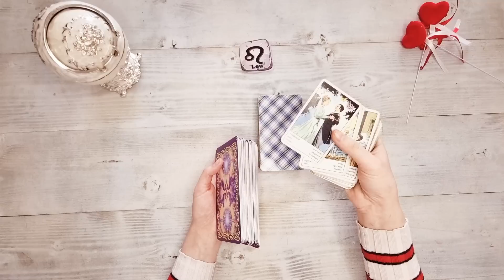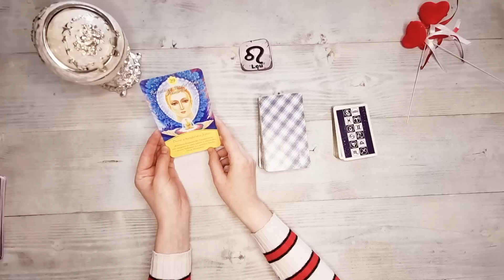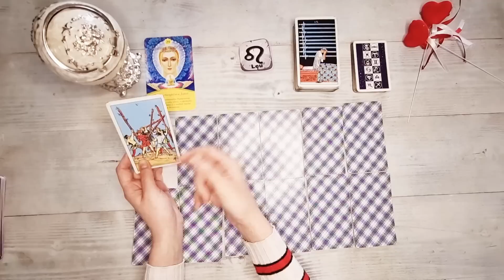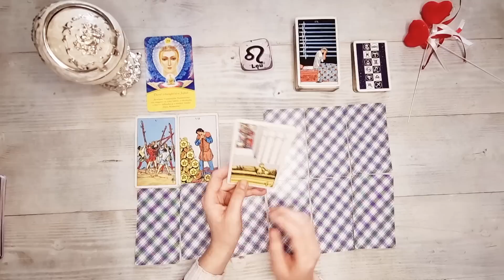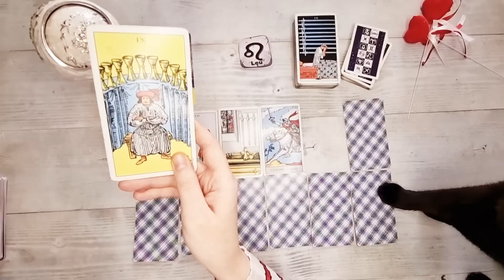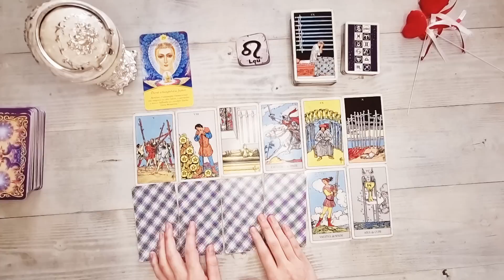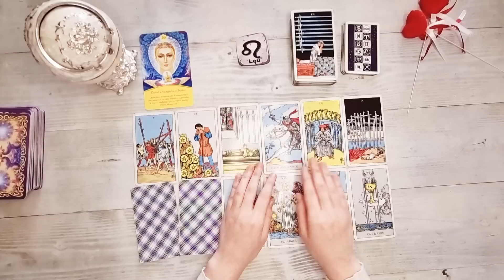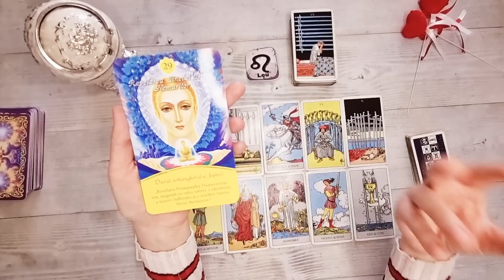𝐋𝐄𝐔♌𝐌𝐀𝐑𝐓𝐈𝐄🍀𝐔𝐍 𝐒𝐅𝐀𝐑𝐒𝐈𝐓 𝐒𝐔𝐑𝐏𝐑𝐈𝐙𝐀! (𝐀𝐜𝐭𝐢𝐯𝐞𝐚𝐳𝐚̆ 𝐒𝐮𝐛𝐭𝐢𝐭𝐫𝐚𝐫𝐞𝐚) 𝐆𝐑𝐈𝐉𝐀 𝐋𝐀 𝐈𝐋𝐔𝐙𝐈𝐈! 𝐔𝐍 𝐍𝐎𝐔 𝐈𝐍𝐂𝐄𝐏𝐔𝐓!